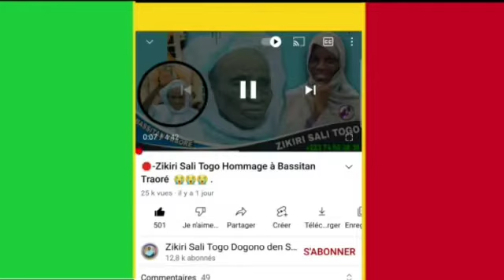ZIKIRI SALI TOGO DOGONO DEN SARAMA👉 {INFO 🗣️📢}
DJINE DIARRA PROD